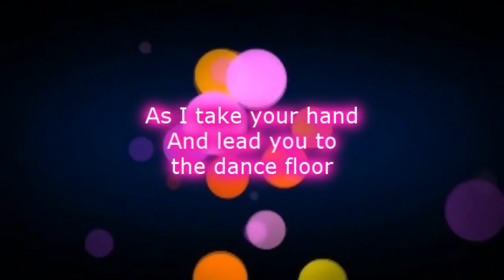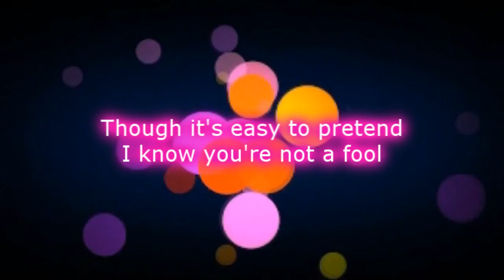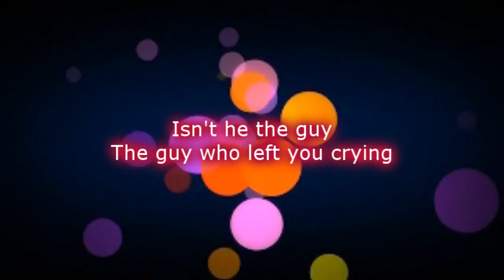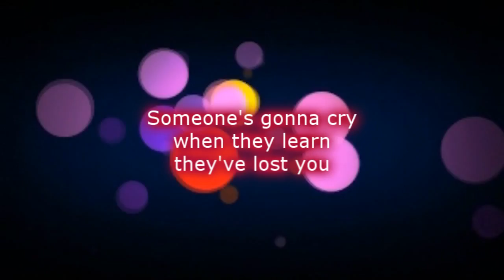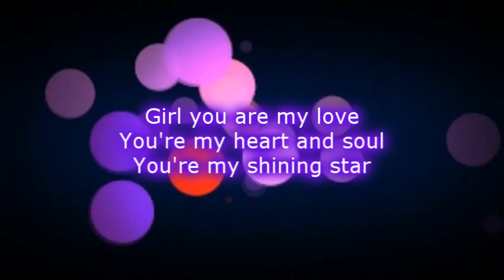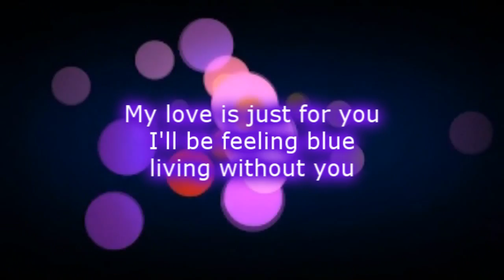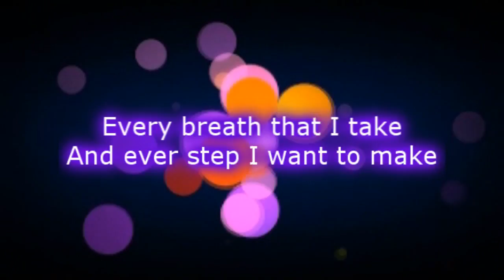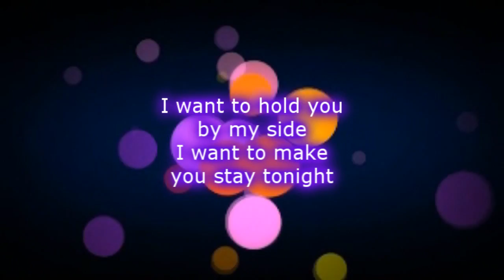Careless Whiper/The One You Love/Girl You Are My Love Mix (Lyrics)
Careless Whisper by Dave Koz & Montell Jordan
The One You Love by Glenn Frey
Girl You Are My Love by Tokyo Square